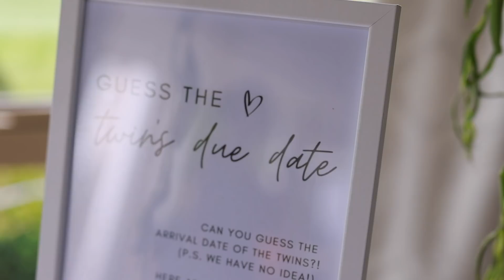OUR BABY SHOWER! Celebrating our twin babies!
In this vlog I share our baby shower to celebrate our twins!  Our baby shower theme was botanical (greens, golds, whites) and I wanted to keep it quite neutral because we are having a boy and a girl!

All of our amazing vendors are listed below. So many incredible small businesses to get behind and support!

Baby games (guess the size of the bump & due date): DIY'd by me! But similar games can be found on Etsy to purchase and download, and then have printed!

Welle Club empowers you to live well!  Reach your goals faster than ever with our  extensive collection of delicious keto and low carb recipes, meal planner tool, pre-made meal plans to choose from, and a keto macro calculator to ensure you're giving your body what it needs!  Join Welle Club today for your free 7-day trial and see what we're all about!